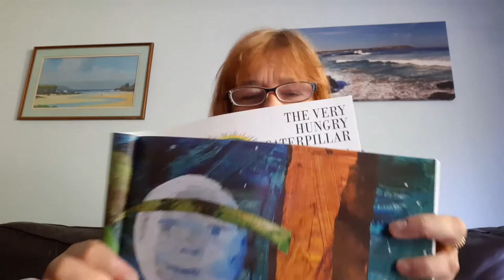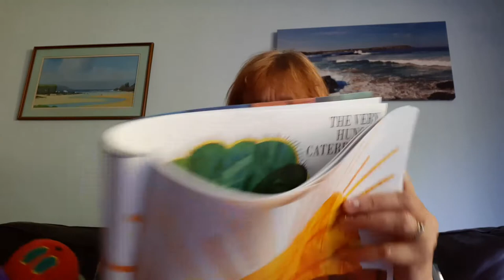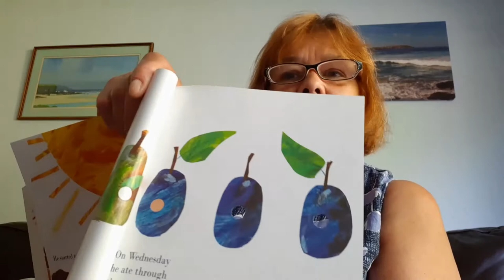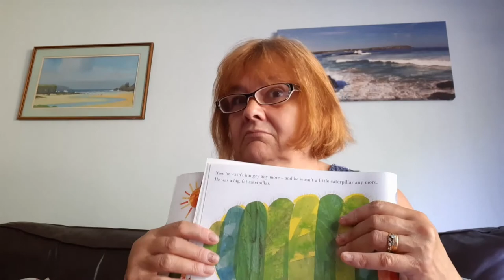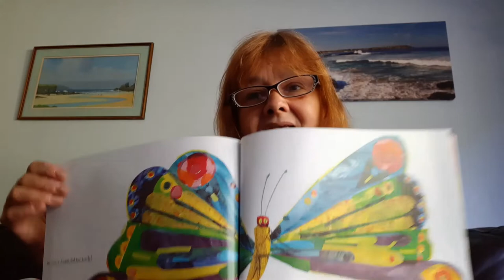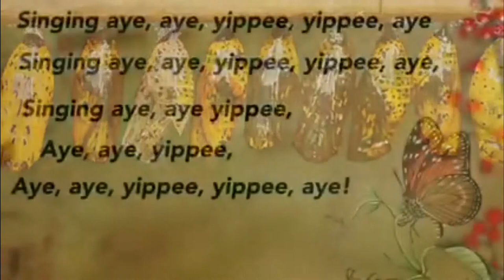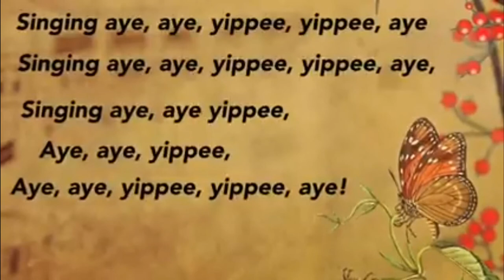Stay and Play Storytime - The Very Hungry Caterpillar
Good Morning Stay and Players! We hope you are all keeping safe and well. This morning Penny has found someone who is really, really, really hungry... can you guess who it is?